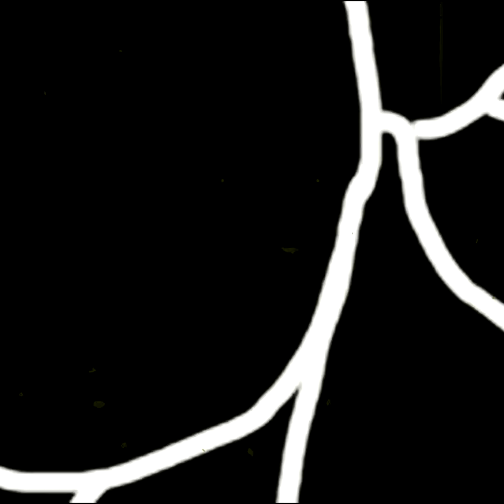Megaterio & Jomakade - Heart Attack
Audio oficial para "Heart Attack" por Megaterio y Jomakade
Videoclip por Donut Films
Comprar:

¡Gracias por el apoyo perros! Espero se rompan el cuello :)